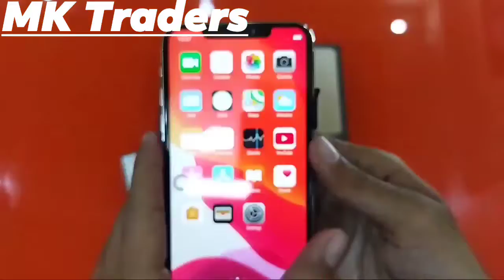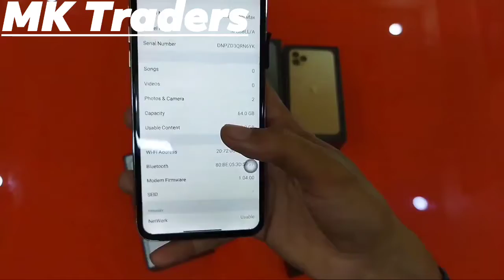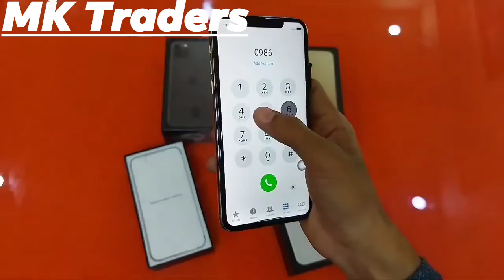11 pro max Turkish HDC Clones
11 pro max Clone Unboxing Video
Mk TRADERS
Monday to Saturday
2 Pm To 11 Pm
Sunday closed